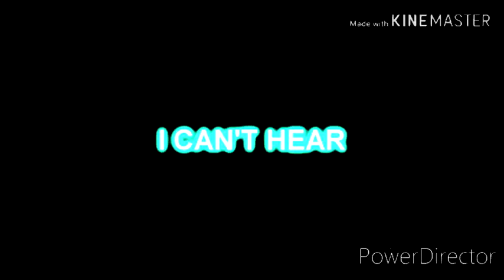Preview 2 Plotagon Effects^6